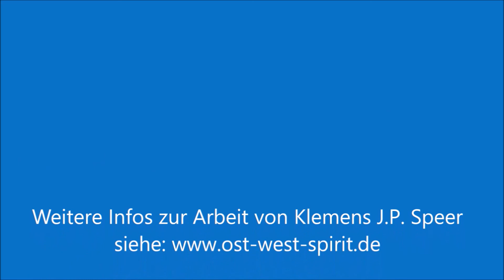Die fünf Bücher des Dao: Taijiquan und Qigong 1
Von der Welle getragen - von Klemens J.P. Speer – Eine stilübergreifende Einführung